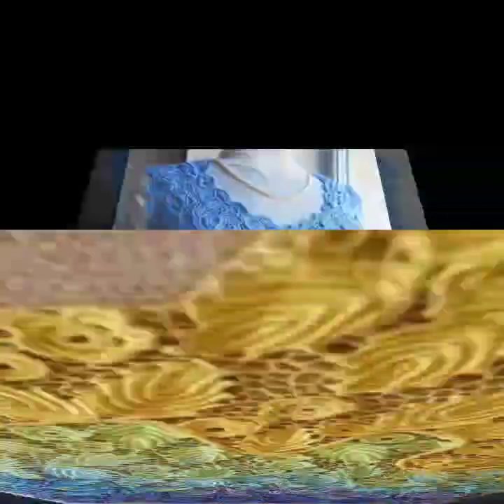El diseño de tops de crochet más bellos